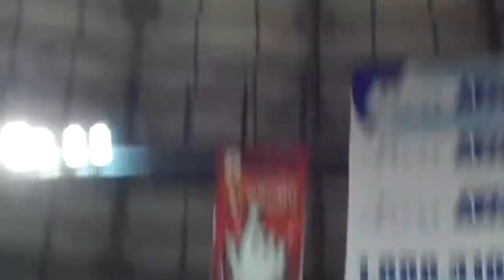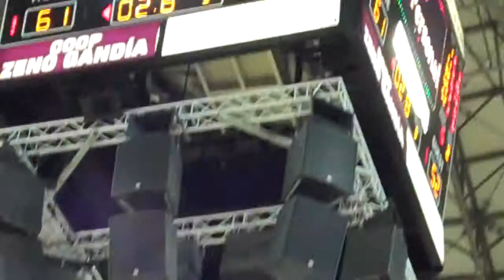enlacanchapr.com 3Q Juego 4 Bay vs Are